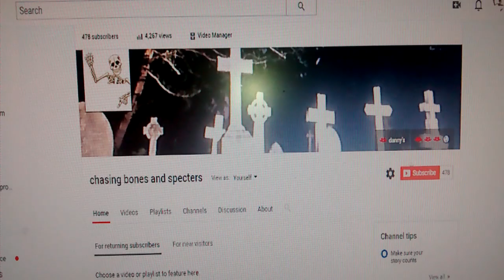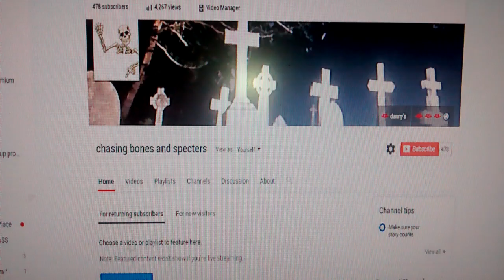ATTENION I hope you will help with my Promo